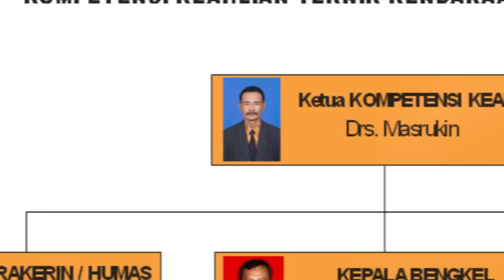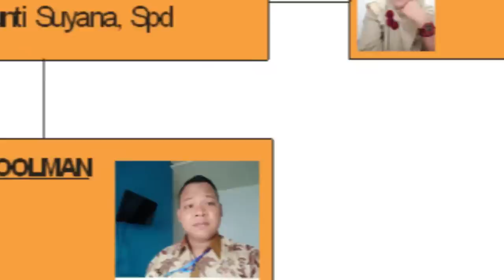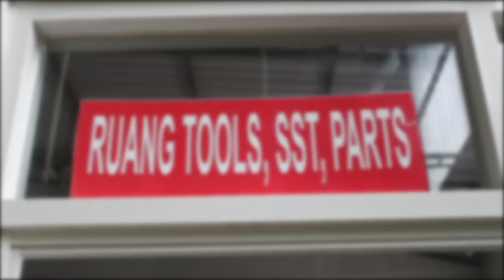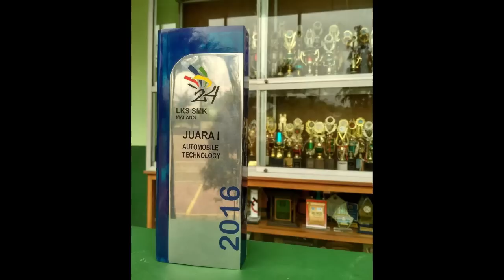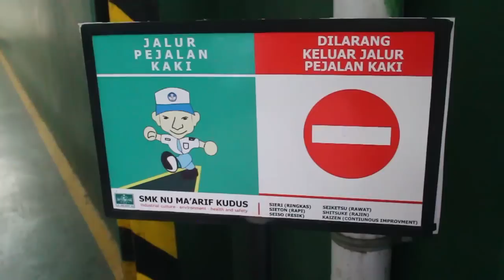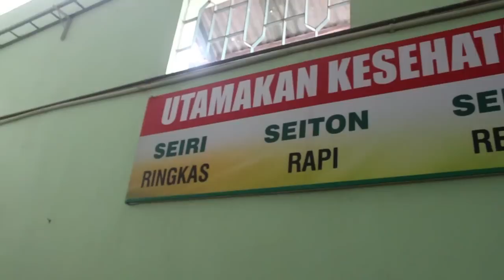PENGENALAN KOMPETENSI KEAHLIAN TEKNIK KENDARAAN RINGAN OTOMOTIF